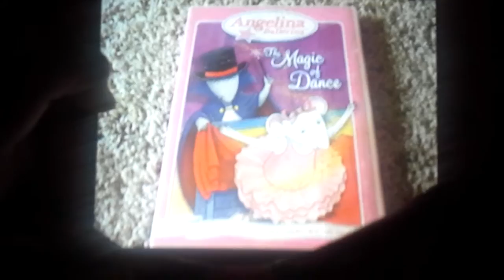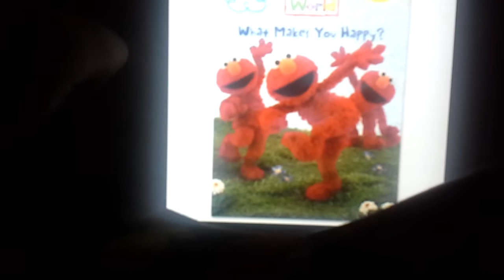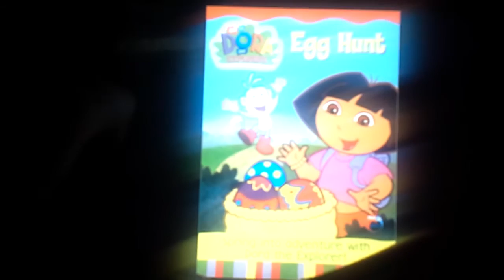Dvd video movie music and more trailer 2003 2006